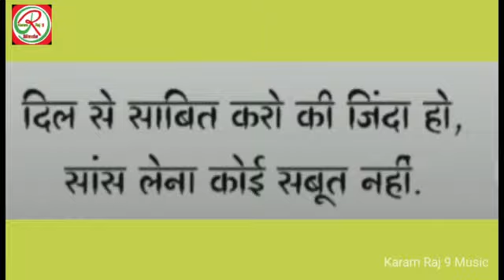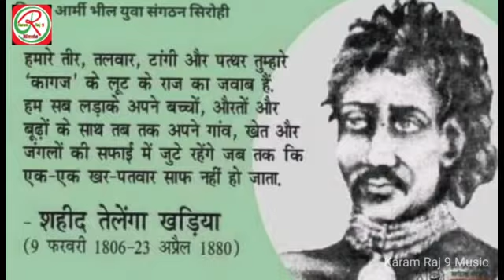औकात दिखा देंगे // Awkaat Dekha Denge // Raju kerketta & Shardha Bhagat // Amit Karmali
आदिवासी और झारखंडी भावना पर आधारित झारखंड के महापुरुषों को समर्पित यह जबरजस्त हिंदी प्रेरणा गीत का आनन्द लें।

Album-  Adiwasi Jharkhandi Song
★Song --  Awkaat Dekha Denge
★Producer - Karam Raj 9
★Singer- Raju kerketta & Shardha Bhagat
★Lyrics- Bishwanath Oraon
► Label & Copyright - Raj Bara Official

◆ वैधानिक चेतावनी -
हमारे चैनल के वीडियो का youtube पर  Re-upload  करना या DJ Remix बनाना या इसके वीडियो को बिना अनुमति के किसी ओडियो में उपयोग करना या इसके ओडियो को किसी वीडियो में उपयोग करना या किसी टीवी चैनल पर बिना अनुमति प्रसारित करना गैर कानूनी है, इसलिए ऐसा ना करें अन्यथा सख्त कानूनी करवाई की जायेगी।
  ◆  कोई भी सुझाव हो तो जरूर कमेंट करने की कृपा करें, ताकि और भी नये विषय वस्तु पर खोज करके एक रोचक गीत लिखा जा सके। हमारा टीम आगे भी नये विषय पर काम करता रहेगा। हमारे टीम के काम को सपोर्ट करने के लिए और नये वीडियो को सबसे पहले देखने के लिए लाल रंग  के बटन को दबा कर चैनल को subscribe करें और हमारे टीम का हौसला बढ़ावें।

    ◆  हमारे चैनल के वीडियो को देखने के लिए आपका बहुत बहुत धन्यवाद।
     जल्द ही एक नये विषय पर वीडियो लेकर आएंगे, हमारे साथ बने रहें।